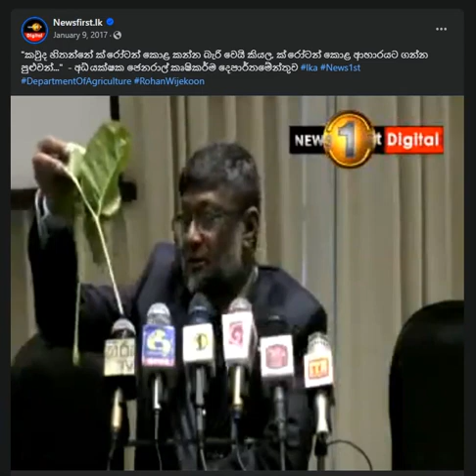ක්‍රෝටන් කාපු කාලේ